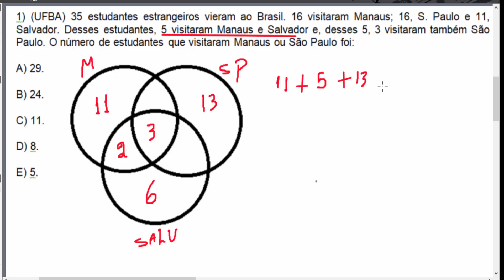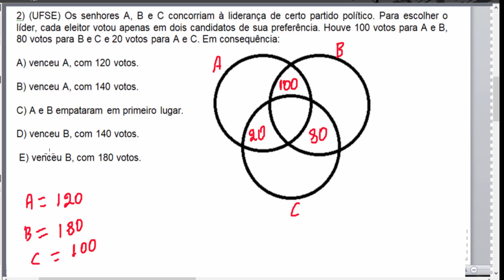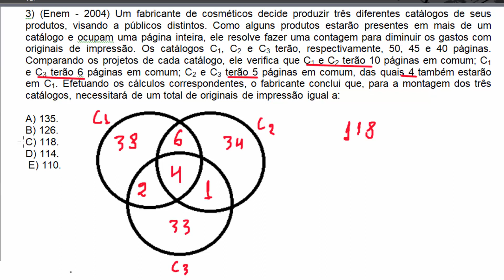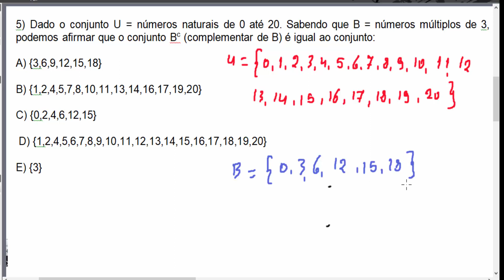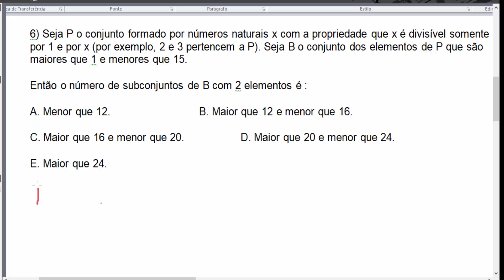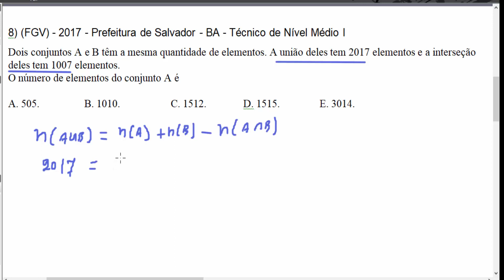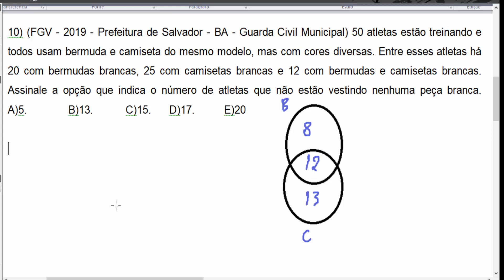QUESTÕES DE CONJUNTOS